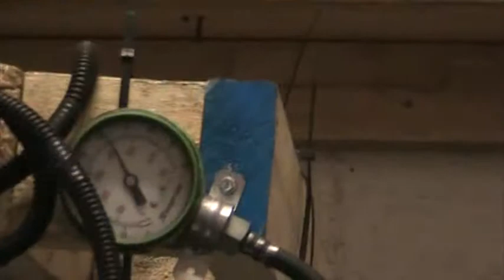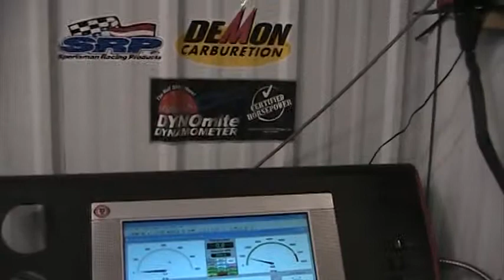tavares 355 thumper